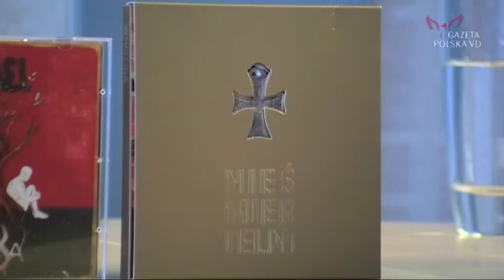NASZ NEWS/ Darek Malejonek: Będzie nowa płyta "Panny Sprawiedliwe"